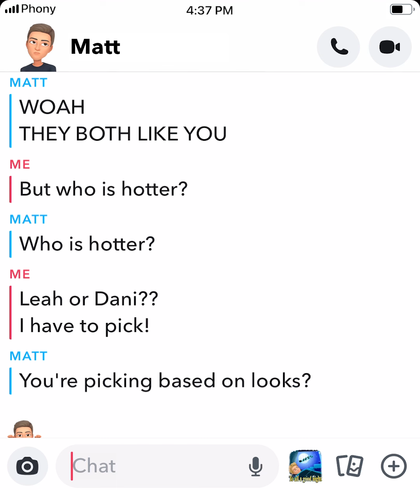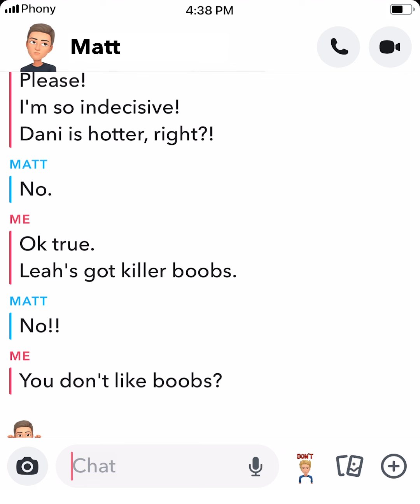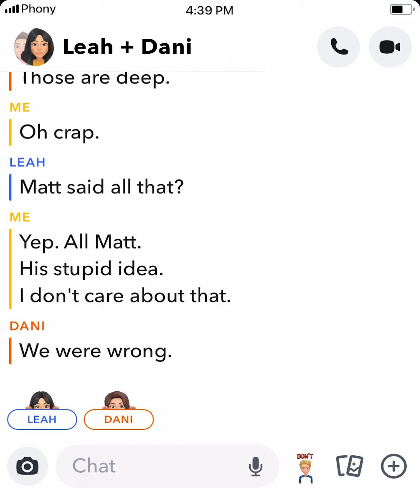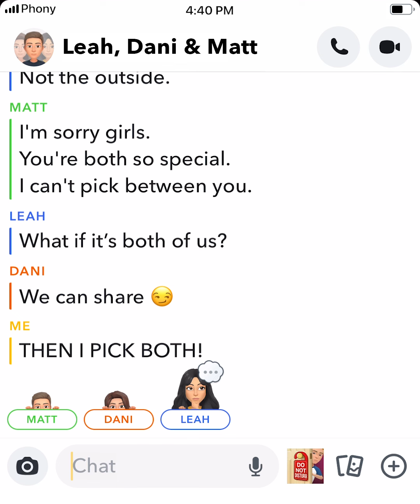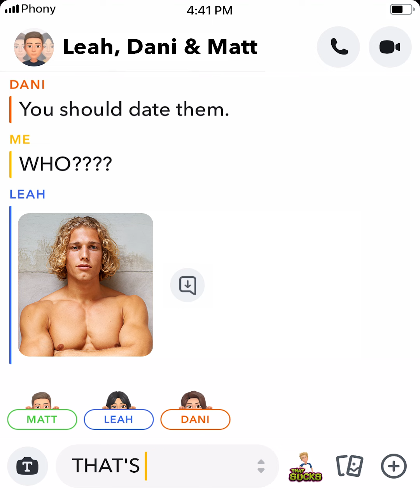She Gave Him An Ultimatum